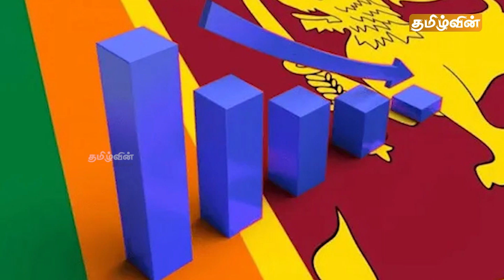ஸ்ரீலங்காவின் இன்றைய முக்கிய செய்திகள் | 06.07.2022 | Sri Lanka Important News | Tamilwin News